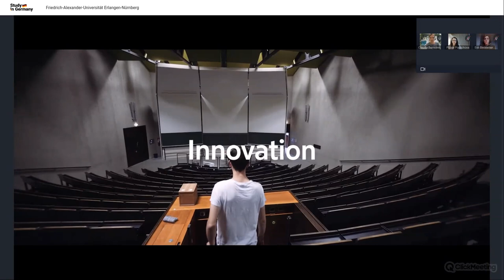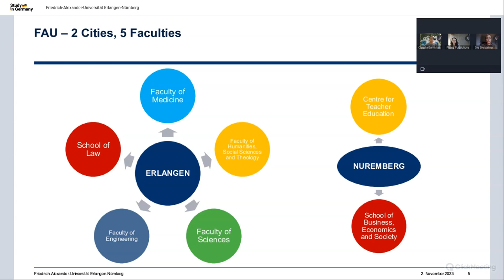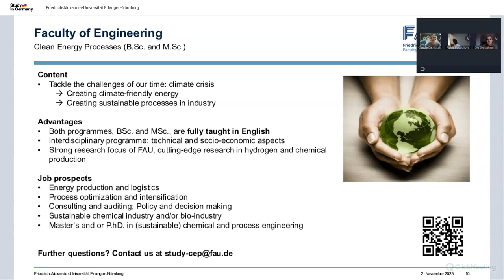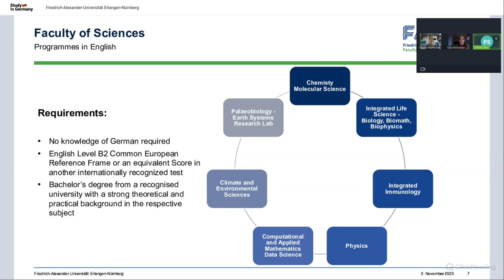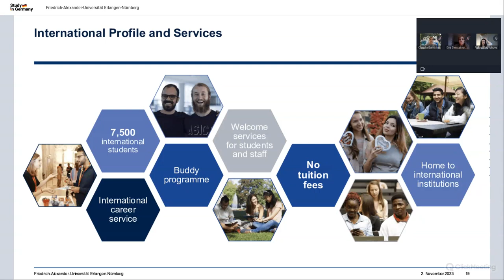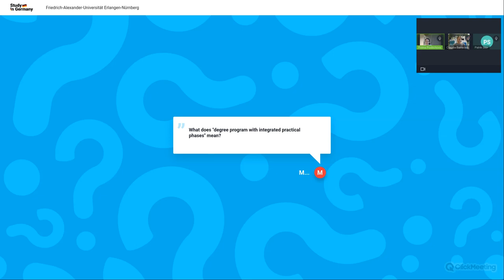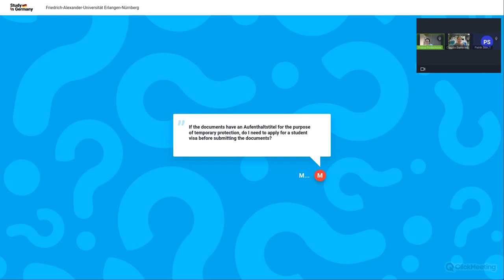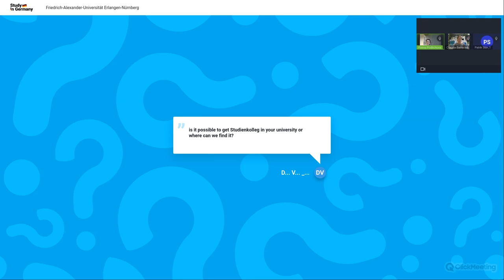Friedrich-Alexander-Universität Erlangen-Nürnberg - Study in Germany| Programs, Scholarships | Q&A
Friedrich-Alexander-Universität Erlangen-Nürnberg (FAU) is one of the largest research universities in Germany. Our values of innovation, diversity and passion are the key to consistently high rankings nationally and internationally.

FAU is the second largest state university in the state of Bavaria. It has 5 faculties, 24 departments/schools, 25 clinical departments, 21 autonomous departments, 579 professors, 3,457 members of research staff and roughly 14,300 employees.

Includes 38,771 students (including 5,096 foreign students) enrolled in the university in 265 fields of study, with about 2/3 studying at the Erlangen campus and the remaining 1/3 at the Nuremberg campus.

00:00 - Start of the presentation
41:02 - Q&A session
45:34 - Which tests beside IELTS and TOEFL for English do you recognize?
46:11 - Career after graduation
52:25 - What Studienkolleg can you recommend?
55:07 - How long does it take to travel between campuses?
56:02 - Cost of education

You can watch all presentations and ask questions to a representative of the institution with just one click on the

Register now on the fair website to be the first to receive notifications about the start and schedule of the next event!

"Education Abroad" - recordings of the presentations of current offers and opportunities for Ukrainian students to get an affordable education abroad! Each video consists of two parts: brief information about the educational institution, programs, dormitories, accommodation prices and assistance for students from Ukraine, etc., followed by a Q&A block, where representatives of higher education institutions answer urgent questions of visitors, providing more essential information.